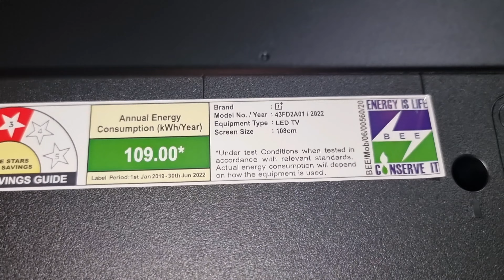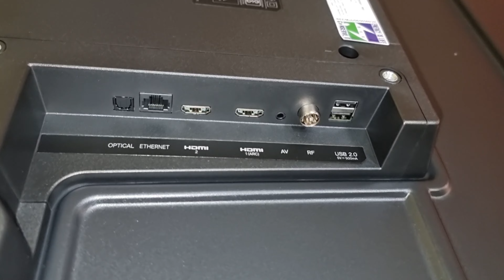OnePlus TV Y1S Edge Unboxing - Best Budget TV - Entertainment Powerhouse🔥🔥🔥 oneplus oneplustv 📺📺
1 plus TV unboxing
oneplus TV channel scan
oneplus TV channel scan problem
oneplus TV review
oneplus TV y1s
oneplus TV remote
oneplus TV 32 inch
oneplus TV 40 inch
oneplus TV 42 inch
oneplus TV 50 inch
oneplus TV 55 inch
oneplus TV 65 inch

OnePlus
 Oneplus TV
 Unboxing
 Y1S
Y1S Edge
 Y1 Series
 Y1S Series OnePlus
First Impressions
oneplus y1s tv
oneplus y1s
oneplus y1 43
 oneplus tv
oneplus tv y series
 oneplus tv display
 best budget tv 2024
best budget tv 2025
 best budget tv for ps5
 best budget tv for gaming
 best tv for netflix and gaming
 oneplus tv 32 inch unboxing
oneplus tv review
 32 inch tv
 best 32 inch tv
 best 32 inch tv for gaming
 Technical Guruji
Technicalguruji
Gaurav Chaudhary
PS5
technical Shashi ji
technicalShashiji

oneplus TV unboxing
oneplus TV unboxing Telugu
oneplus TV unboxing Tamil
oneplus TV unboxing Hindi
oneplus TV unboxing 2024
oneplus TV unboxing 32 inch
oneplus TV unboxing 40 inch
oneplus TV unboxing 43 inch
oneplus TV unboxing 50 inch
oneplus TV unboxing 55 inch
oneplus TV unboxing 60 inch
oneplus TV unboxing 75 inch
oneplus TV unboxing tracking tech
oneplus TV unboxing technical guruji
oneplus TV unboxing technical Sashi ji
oneplus TV unboxing and setup
oneplus TV unboxing Prasad take in Telugu
oneplus TV review
oneplus TV y1s
oneplus TV remote